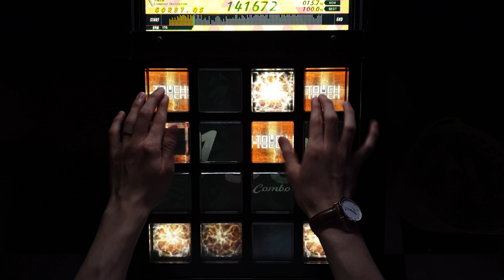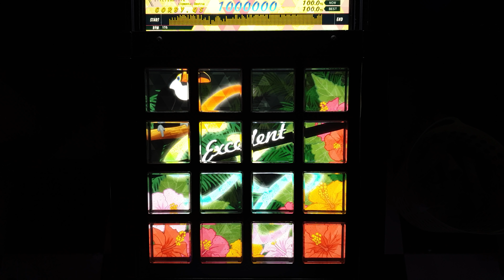【jubeat festo】 Our Faith [EXT/10.6] EXC by CORBY.QS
Player : CORBY.QS

Version : jubeat saucer
Artist(s) : kors k
Lv.10(10.6)

*60fps 동영상입니다.